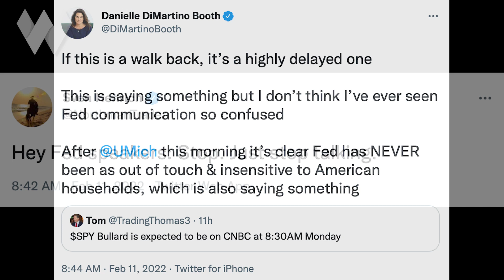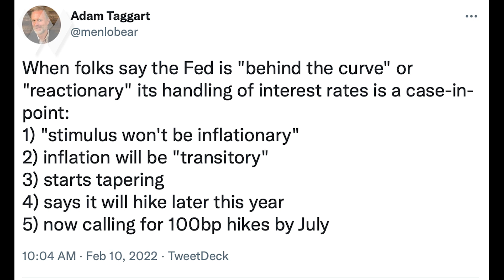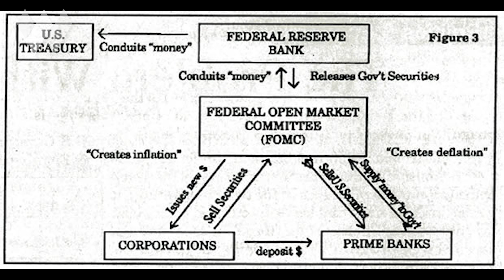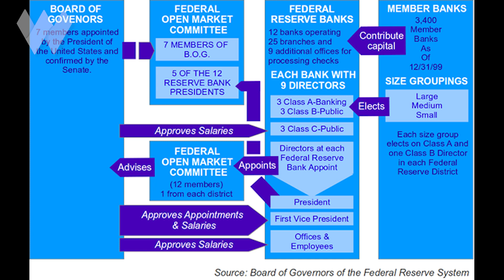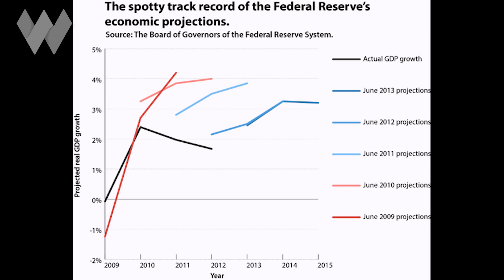The Bullwhip Effect Guarantees The Fed Will Fail To Tame Inflation Gracefully | Adam Taggart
CONCERNED ABOUT THE MARKET? SCHEDULE YOUR FREE PORTFOLIO REVIEW with Wealthion's endorsed financial advisors

Inflation is now raging, largely due to the record $trillions of new money the Federal Reserve has issued in monetary stimulus while keeping interest rates at historic lows.

As central banks around the world conduct the greatest monetary experiment in human history in real-time around us, it's important to keep the Bullwhip Effect in mind.

The mathematical odds that the world's many central planners, with their manifold partners in distributing fiat liquidity, are going to have the finesse to successfully steer their ships to safety through the shoals of inflation and deflation that threaten on either side, are very low. And that's before taking into account the unintended consequences of their more extreme measures.

Bottom line: If another liquidity crisis hits (which many of the experts I interview every week on this program worry is a real possibility in the future), the one thing we can count on is that the response from our leaders will be ill-fitting to the situation.

Prepare accordingly.